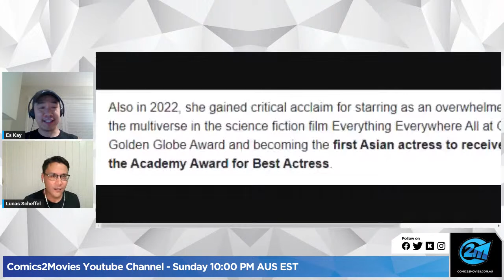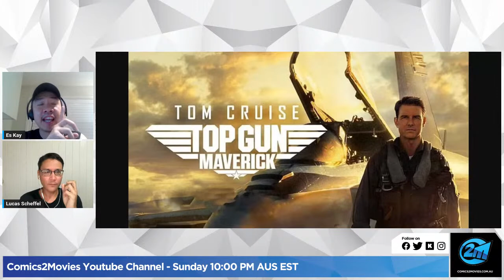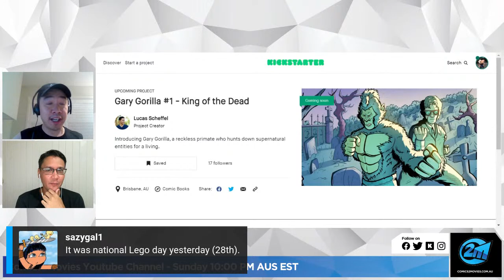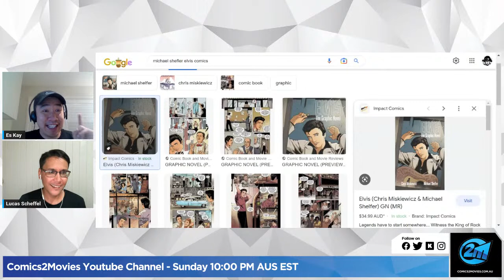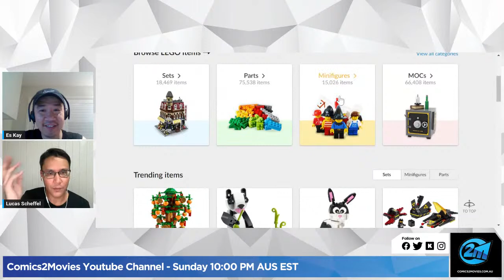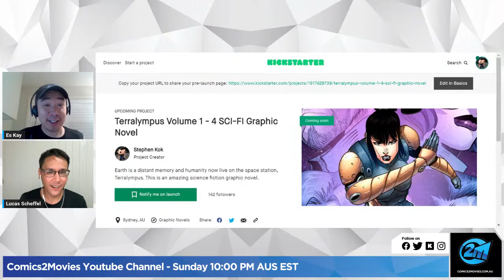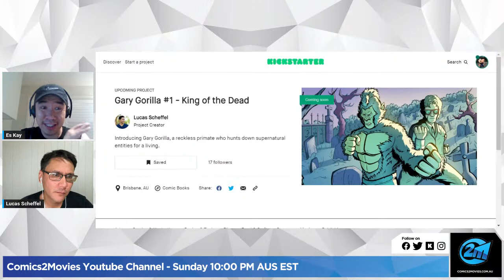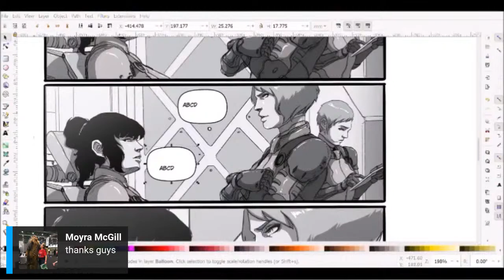COMICS2MOVIES and more - Maverick Tom Cruise - Lucas Scheffel Gary Gorilla #1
Join hosts Stephen and Shaun as they talk about the film Maverick with Tom Cruise, and we have the excellent Lucas Scheffel to talk about his brand amazing series Gary Gorilla #1. Join the fun, talk comics, ask questions, and more!